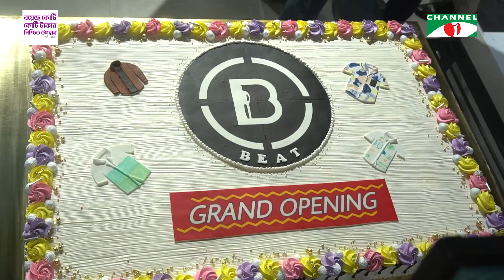ফ্যাশনেবল হওয়ার চেষ্টা ফ্যাশন নয় নুসরাত ফারিয়া